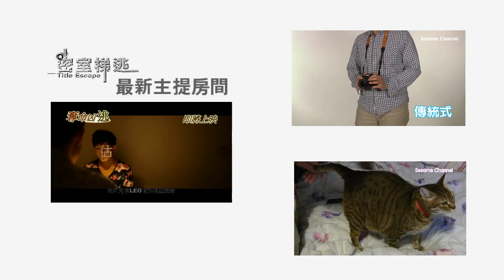Ice Bucket Challenge 冰桶挑戰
血己捐!
除了關注ALS病之後..其實都仲有好多病都好需要人關注...幫得到我們都會去幫...請大家互相幫忙!!!將你們的愛心囉出黎吧!